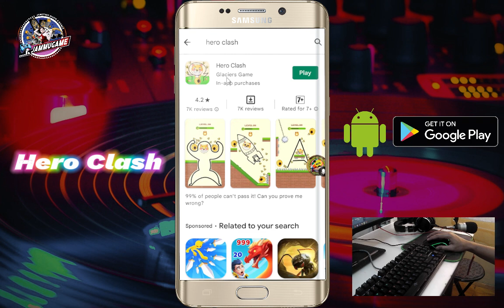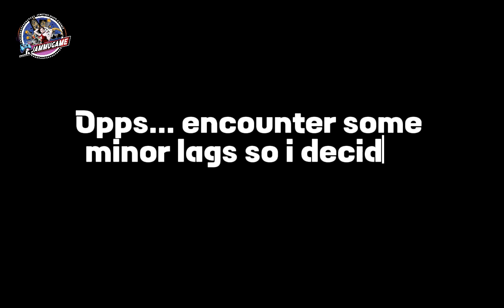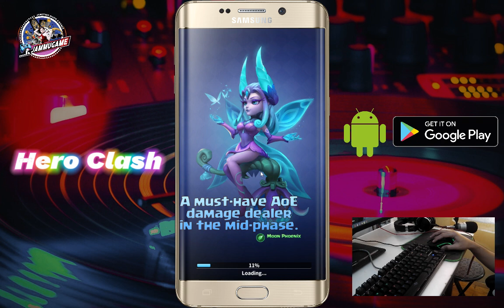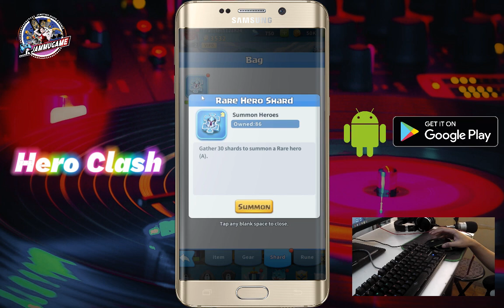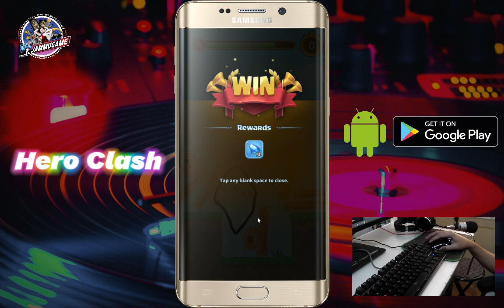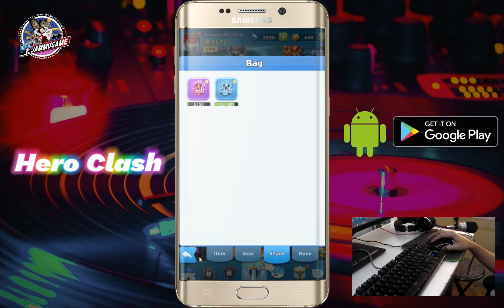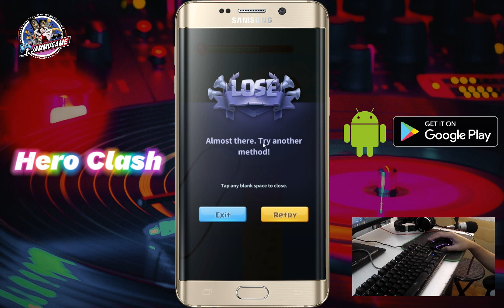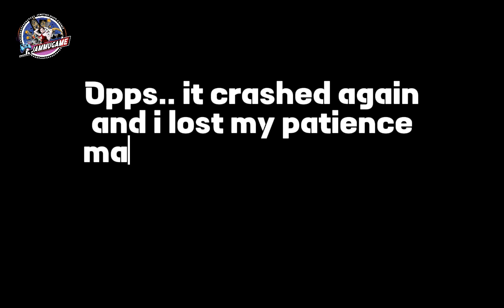Hero Clash, Play Now! Remove Later (Android Game)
Hero Clash ito yung lang lumalabas sa mga ads pag nanunuod tayo ng video..
Kaso may problema sa ld player nito laging nag crash or overload during playing time.